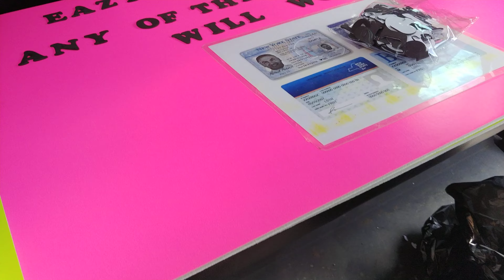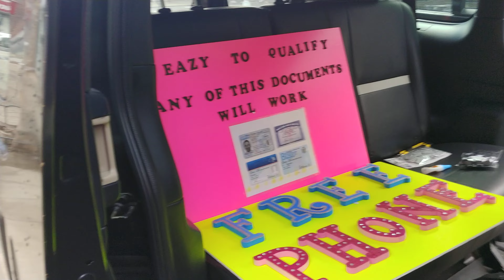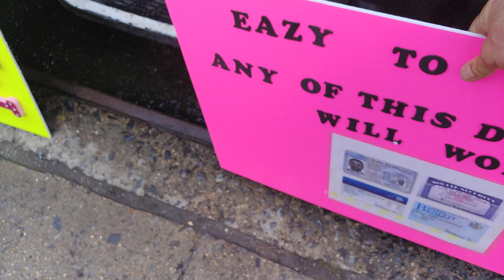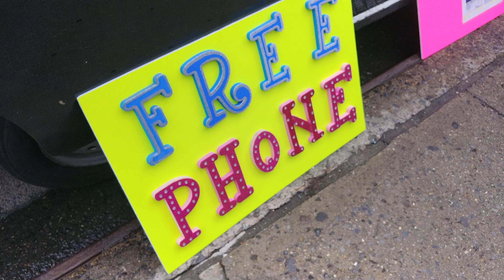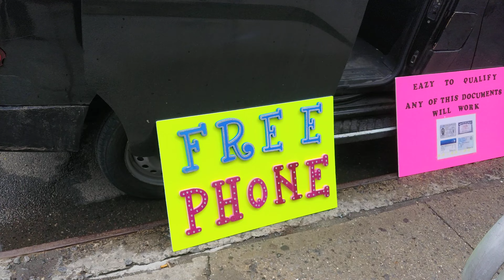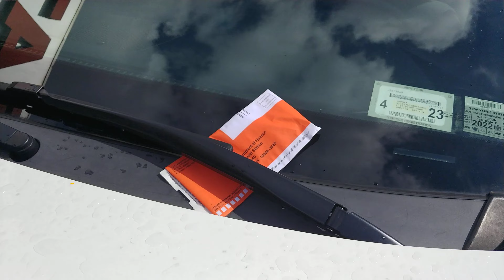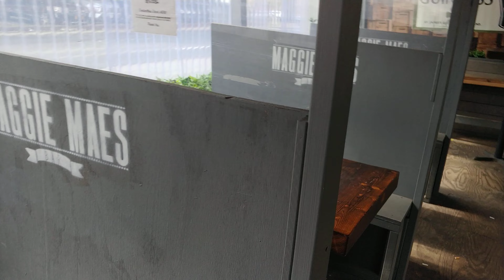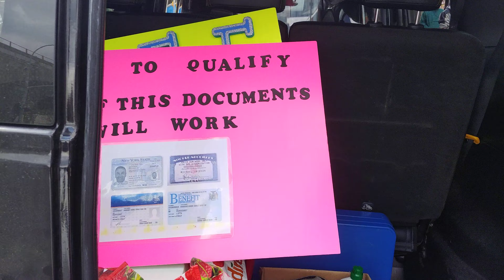DO YOU KNOW THE POWER OF ADVERISING ? PART 4